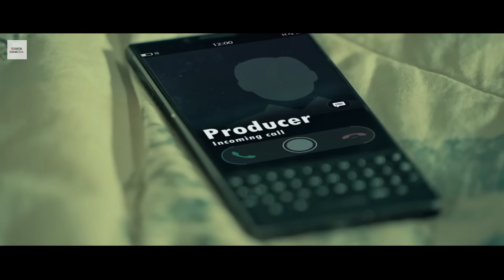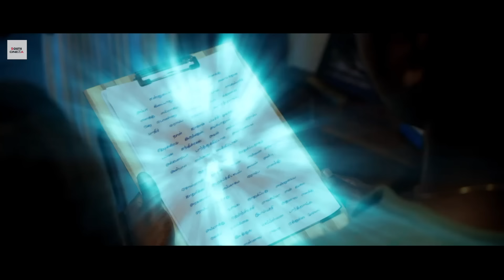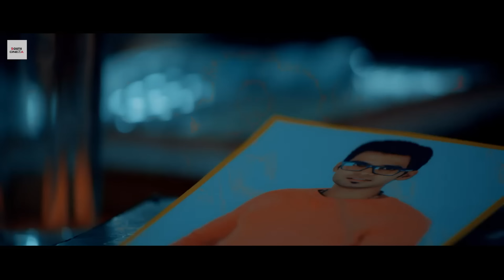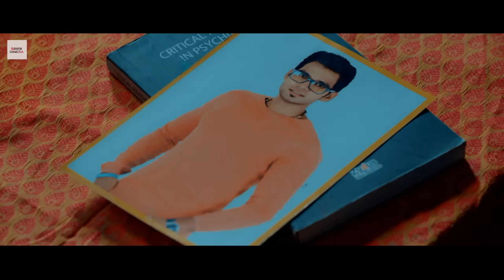पुराणी हवेली - Purani Haveli | Hindi Horror Movie | South Dubbed Movie | Gemini Ryker & Rheena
Plot : An aspiring film director along with his wife goes to a resort to write a story. When he begins writing the story, some paranormal force prevents him from penning the story. What is the mystic force? Can he saves himself and his wife?

Written & Directed by ISAQ
Starring - Gemini Ryker, Rheena Krishnan & others.
DOP : Prasad D.F.Tech
Editor : S.Devaraj
Art : Manimozhiyan Ramadhurai